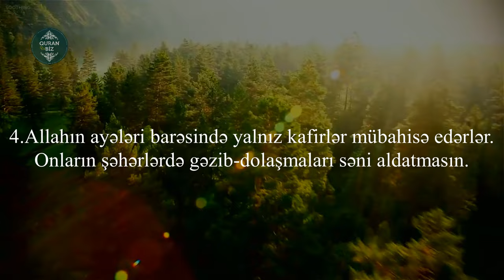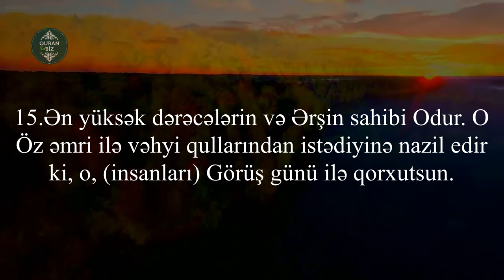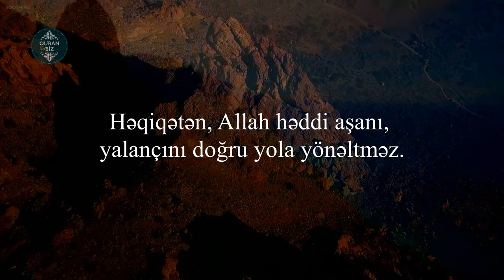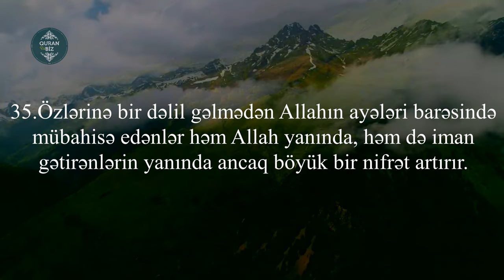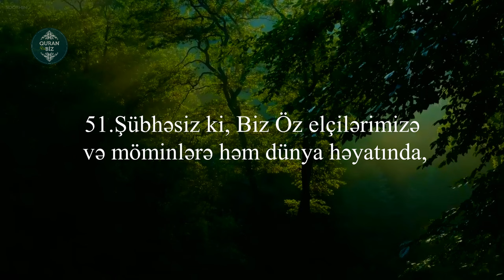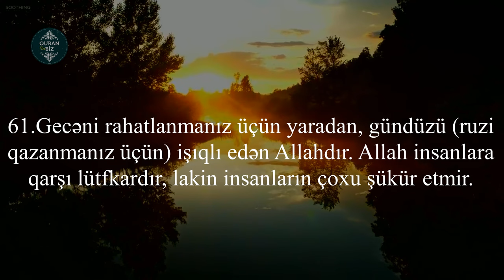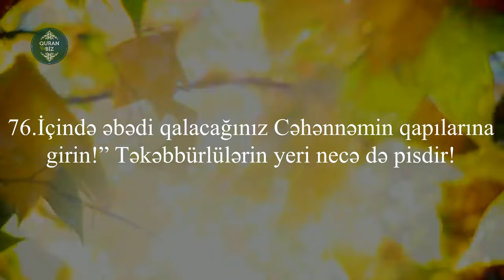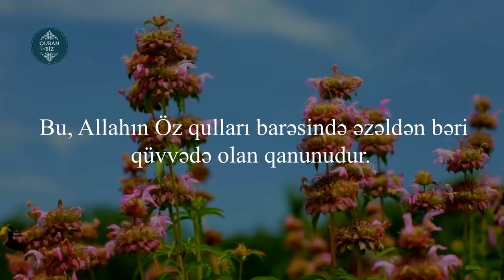Ğafir surəsi ("Bağışlayan" surəsi, 85 ayə) ANAS AL EMADI | سورة غافر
Oxuyur: ANAS AL EMADI
40. Ğafir surəsi |  سورة غافر
"Bağışlayan" surəsi, 85 ayə,

Məşhur qarilər:
İdris Abkar.
Saad Al Ghamdi
Mişari ar-Raşid
Feysal ar-Ruşud
Muhammad Al-Luhaidan
Abdul Həlim
İslam Subhi

 1. Fatihə surəsi 2. əl-Bəqərə surəsi 3. Ali-İmran surəsi 4. ən-Nisa surəsi
5. əl-Maidə surəsi 6. əl-Ənam surəsi 7. əl-Əraf surəsi 8. əl-Ənfal surəsi
9. ət-Tovbə surəsi 10. Yunus surəsi 11. Hud surəsi 12. Yusuf surəsi
13. ər-Rad surəsi 14. İbrahim surəsi 15. əl-Hicr surəsi 16. ən-Nəhl surəsi
17. əl-İsra surəsi 18. əl-Kəhf surəsi 19. Məryəm surəsi 20. Ta ha surəsi
21. əl-Ənbiya surəsi 22. əl-Həcc surəsi 23. əl-Muminun surəsi
24. ən-Nur surəsi 25. əl-Furqan surəsi 26. əş-Şuəra surəsi
27. ən-Nəml surəsi 28. əl-Qasas surəsi 29. əl-Ənkəbut surəsi
30. ər-Rum surəsi 31. Loğman surəsi 32. əs-Səcdə surəsi
33. əl-Əhzab surəsi 34. Səba surəsi
35. Fatir surəsi 36. Ya sin surəsi 37. əs-Saffat surəsi
38. Sad surəsi 39. əz-Zumər surəsi 40. Ğafir surəsi
41. Fussilət surəsi 42. əş-Şura surəsi 43. əz-Zuxruf surəsi
44. əd-Duxan surəsi 45. əl-Casiyə surəsi 46. əl-Əhqaf surəsi
47. Muhəmməd surəsi 48. əl-Fəth surəsi
49. əl-Hucurat surəsi 50. Qaf surəsi 51. əz-Zəriyət surəsi
52. ət-Tur surəsi 53. ən-Nəcm surəsi 54. əl-Qamər surəsi
55. ər-Rahmən surəsi 56. əl-Vaqiə surəsi 57. əl-Hədid surəsi
58. əl-Mucadilə surəsi 59. əl-Həşr surəsi 60. əl-Mumtəhənə surəsi
61. əs-Saff surəsi 62. əl-Cumuə surəsi 63. əl-Munafiqun surəsi
64. əl-Təğabun surəsi 65. ət-Talaq surəsi 66. ət-Təhrim surəsi
67. əl-Mulk surəsi 68. əl-Qaləm surəsi 69. əl-Həqqa surəsi
70. əl-Məaric surəsi 71. Nuh surəsi 72. əl-Cinn surəsi
73. əl-Muzzəmmil surəsi 74. əl-Muddəssir surəsi
75. əl-Qiyəmə surəsi76. əl-İnsan surəsi 77. əl-Mursəlat surəsi
78. ən-Nəbə surəsi 79. ən-Nəziət surəsi 80. Əbəsə surəsi
81. ət-Təkvir surəsi 82. əl-İnfitar surəsi 83. əl-Mutaffifin surəsi
84. əl-İnşiqaq surəsi 85. əl-Buruc surəsi 86. ət-Tariq surəsi
87. əl-Əla surəsi 88. əl-Ğaşiyə surəsi 89. əl-Fəcr surəsi 90. əl-Bələd surəsi
91. əş-Şəms surəsi 92. əl-Leyl surəsi 93. əd-Duha surəsi
94. əş-Şərh surəsi 95. ət-Tin surəsi 96. əl-Ələq surəsi
97. əl-Qadr surəsi 98. əl-Beyyinə surəsi 99. əz-Zəlzələ surəsi
100. əl-Adiyat surəsi 101. əl-Qariə surəsi 102. ət-Təkəsur surəsi
103. əl-Əsr surəsi 104. əl-Huməzə surəsi 105. əl-Fil surəsi
106. Qureyş surəsi 107. əl-Maun surəsi 108. əl-Kovsər surəsi
109. əl-Kəfirun surəsi 110. ən-Nəsr surəsi 111. əl-Məsəd surəsi
112. əl-İxlas surəsi 113. əl-Fələq surəsi 114. ən-Nəs surəsi